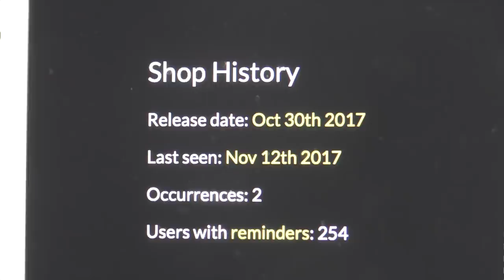Reaccionando a mi NO COMPRANDO la RENEGADA en la Tienda...😫(Muy Doloroso!)